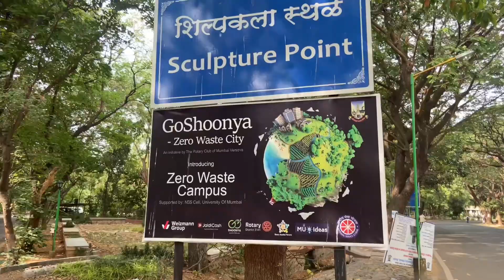मुंबई पहुंच ही गया !!😍!!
मेरी मुंबई यात्रा!!😍😍 मेरी शीट कन्फर्म नही हुई थी आरएसी में टिकट मिला और फिर मेरी शीट में एक और जन आया रक्षित जो हल्द्वानी से है जिसे वडोदरा जाना था ज्वाइनिंग के लिए एक अंकल आंटी भी मिले जो भवाली से थे।। पूरा सफर हसी खुशी मे निकल गया!!